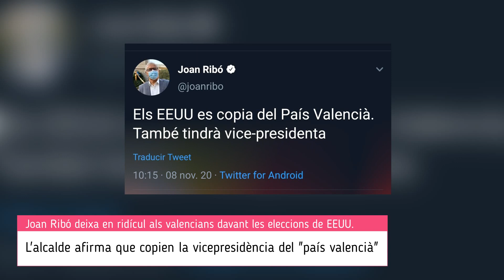ÚLTIMA HORA | Joan Ribó compara el país valenciano con EEUU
¡NOTÍCIA D'ÚLTIMA HORA! L'alcalde del Cap i Casal Joan Ribó, declara en twitter que el nou govern de Joe Baiden de EEUU s'ha copiat del "país valencià" per la seua vicepresidenta, creant polèmica. Seguix-nos per a més notícies. ¡No te baixes del submón!
CLASSES DE VALENCIÀ:
Deprén Valencià en Normes d'El Puig, per a més informació:

¡TENDA DE LO NOSTRE!
(Recorda còdic: GENTDELMON per a obtindre descontes)
Listen on Spotify Ninety9Lives releases are free to use and monetize in user-generated content (UGC) made by independent content creators in video content on YouTube, Twitch & Mixer without the fear of copyright claims.

Time Piece by Silent Partner from YouTube Audio Library ––– • Track Info: Title: Time Piece Artist: Silent Partner Genre: Alternative & Punk Mood: Angry Download ––– • Licence: You're free to use this song and monetize your video. (You can use it only for YouTube videos)

(1) Información de la canción: Título: Sardana Artista: Kevin MacLeod Género: guitarra española (2) © Licencia: Puede utilizar esta canción en cualquiera de sus videos, pero debe agregar las siguientes líneas en la descripción de su video (Copiar y Pegar): Música: "Kevin MacLeod – Sardana" Promovido por Incompetech (3) Enlaces de contacto: Kevin MacLeod BreakingCopyright
This stock music is FREE production music that you can use commercially You’re free to use this song in any of your YouTube videos, but you must include the following information and artist credits in your video description (Copy & Paste): Music Credit: OurMusicBox (Jay Man) Track Name: "The Headlines" Music By: Jay Man @ Official "OurMusicBox" YouTube Channel License for commercial use: Creative Commons Attribution 4.0 International (CC BY 4.0) Music promoted by NCM ► (C) Copyright Notice: This is royalty free music that has been released under the "Creative Commons Attribution 4.0 International (CC BY 4.0) license." Details about the license can be found